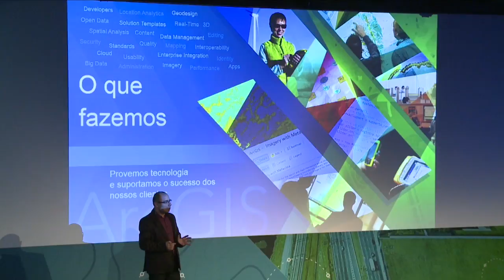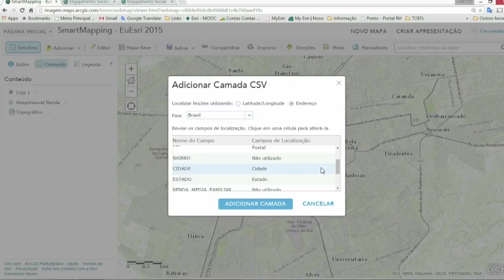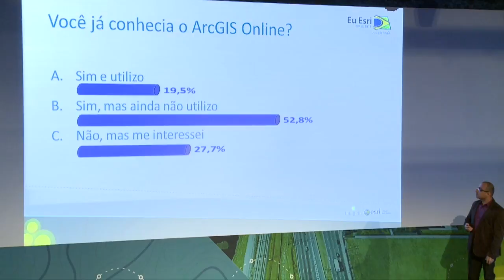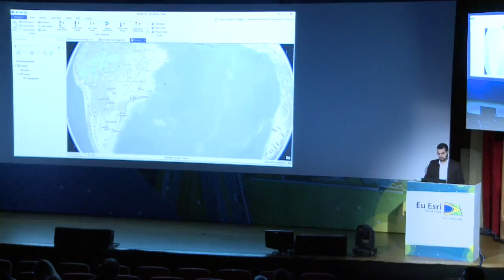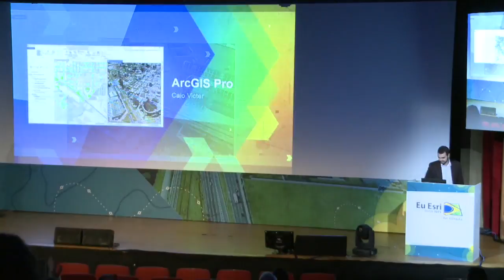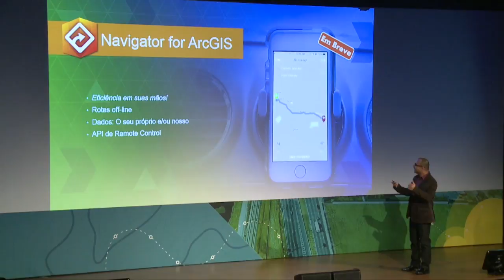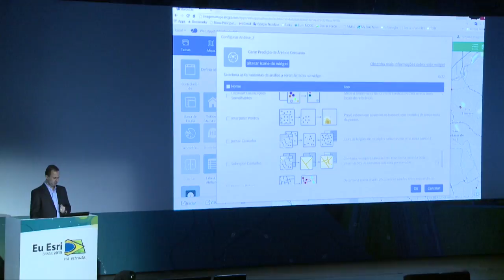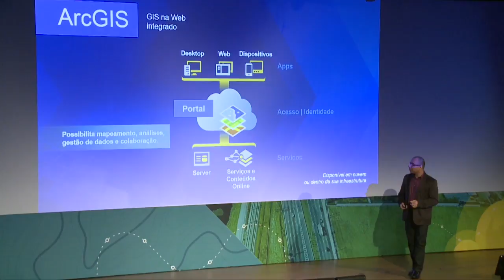Eu Esri 2015 - Novidades da Plataforma ArcGIS 10.3.1 - Dorival Junior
Conheça em primeira mão as principais novidades e Roadmap da Plataforma ArcGIS da Esri nesta interativa apresentação conduzida por Dorival Júnior, Diretror de Marketing da Imagem. Acompanhe demonstrações do ArcGIS Pro e Smart Mapping, as mais novas e poderosas ferramentas de mapas da Esri.